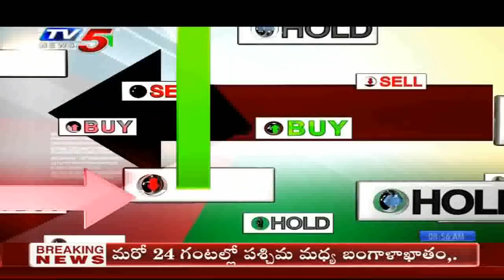18th Sep 2019 TV5 News Business Breakfast